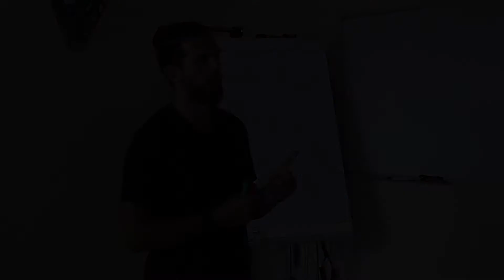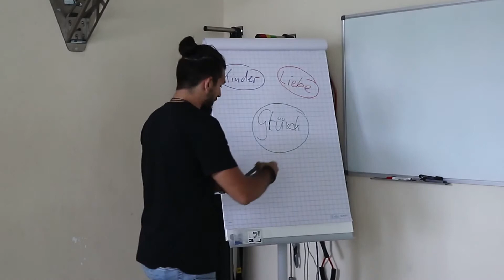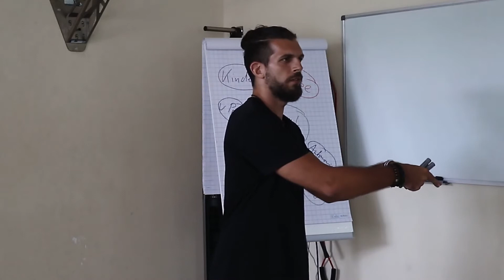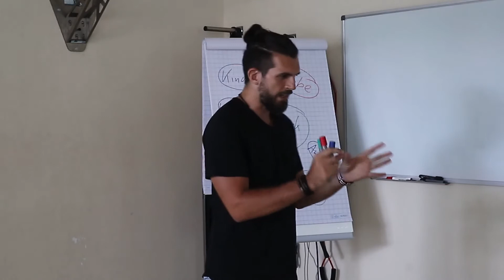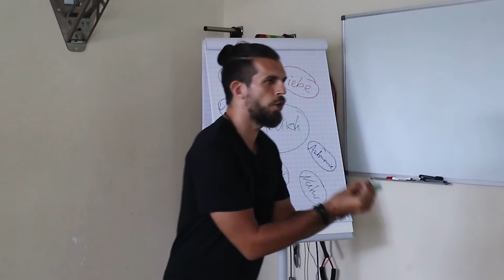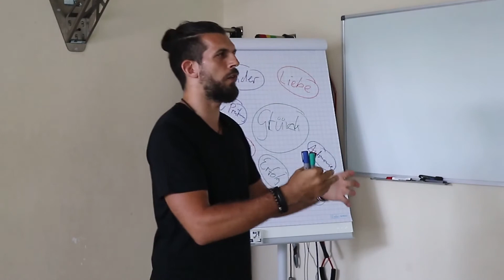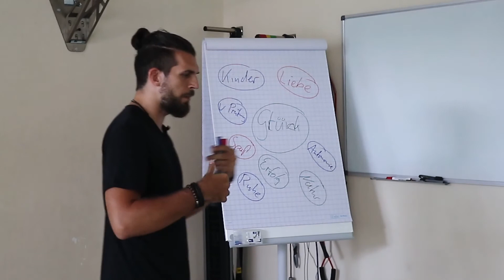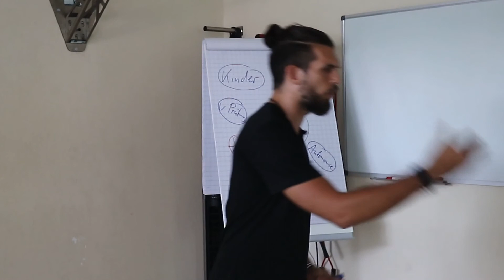GLÜCK VERBIRGT MEHR ALS DU DIR DENKEN KANNST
Was bedeutet Glück für dich? Ist das was du dir wünschst und dann bekommst? Ist es Reichtum, Familie oder Gesundheit?
Muss ich etwas für mein Glück tun, um es zu erreichen?
Der Begriff "Glück" hat zwei Seiten. Welche das sind und wie der Mensch Glück formuliert, das siehst du hier...

Jeder möchte gerne ein erfülltes Leben führen, geliebt und anerkannt werden. Sie, Ihre Mitarbeiter und Kollegen, Freunde und Familie. Doch die wenigsten Leben dieses Leben. Warum ist das so?

DAS PROBLEM:
⚠ Viele sind nicht bereit ihre Komfortzone zu verlassen, sich offen und verletzlich zu zeigen und ihr wahres "ICH" zu Leben.
⚠ Ihr Ego zur Seite zu schieben.
⚠ (Fast) jeder will haben, aber nicht geben (oder zu wenig). Mehr "Sein" und weniger haben wollen. Was willst du "Sein"?

MEIN DIENST:
▶ Keynote & Trainings für Unternehmen: Selbstliebe, Authentizität, Mutig seinen eigenen Weg gehen
▶ 8 Wochen Personal / Gruppen Coachings für Coaches, Trainer, Experten und Berater: authentisches Branding, Business mit Herz

KONKRETE ERGEBNISSE / KUNDEN:
❤ Veränderung auf Knopfdruck. Sein wahres "ICH" zu erleben ist atemberaubend und magisch zu gleich. Endlich mit Power und Bewusstsein Ihr selbstbestimmtes Leben leben.
🤔Konkret für Unternehmen: glücklichere, motivierte und dankbare Mitarbeiter = mehr Loyalität, Gebundenheit zum Unternehmen, besseres Recruiting möglich und mehr Umsatz.
🤔Konkret für Selbstständige: Mehr Sichtbarkeit, mehr Aufträge, Bestandskundenbindung, mehr Umsatz und mehr Zeit für dich selbst. Alle Strategien sind getestet und für 2020 ausgelegt.
👩🧑 Ich arbeite mit Unternehmen, Coaches, Trainer, Experten die eine Marke mit Herz sein wollen oder schon sind. Für die Persönlichkeitsentwicklung ein stetiger Prozess ist, da sie Wissen, dass Stillstand, der Tod jedes Unternehmen bedeutet.

WARUM ICH & BEWERTUNGEN:
🙋‍♂ Mit 12 habe ich mein erstes kleines Business auf Bali aufgezogen. Mit 15 habe ich Deutschland angefangen anderen Tanzen bei zu bringen. Mit 20 war ich Teilhaber einer Firma die Tanzmeisterschaften organisiert hat. Mit 24 habe ich mein erstes großes Business gegründet (Hilz Lifestyle - Personal Training & Ernährungsberatung)
🗣 Überzeuge dich von meinen Bewertungen auf Proven Expert.

VEREINBARE EINEN TERMIN MIT MIR:
-Für Coaches, Speaker, Trainer usw.